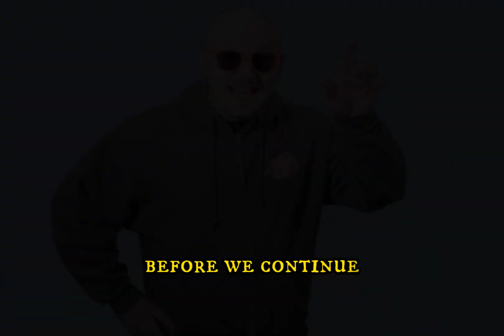10 CONTROVERSIES ALICIA KEYS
In this video, we delve into the intriguing world of Alicia Keys and explore the top 10 controversies that have surrounded her career. Join us as we uncover the controversies, incidents, and noteworthy moments that have made headlines throughout Alicia Keys' journey in the music industry.

From Grammy Awards controversies to plagiarism accusations, we leave no stone unturned in our examination of these controversial moments. We discuss Alicia Keys' PETA campaign, where she posed nude to raise awareness against fur usage, and the debates it sparked. Additionally, we delve into the incident where she faced criticism for performing with a pre-recorded national anthem at the Super Bowl.

Furthermore, we address the relationship controversies that swirled around Alicia Keys and her husband, as well as her involvement in social justice movements such as the Black Lives Matter movement. We also explore her stance on the Israeli-Palestinian conflict, which stirred passionate discussions.

Join us as we provide an in-depth analysis of these controversies, examining both the criticisms and the support Alicia Keys has received. Through this video, we aim to provide a comprehensive understanding of the controversies that have shaped Alicia Keys' career and encourage thoughtful discussion among our viewers.

Thank you for joining us on this fascinating journey through the controversies linked to Alicia Keys!